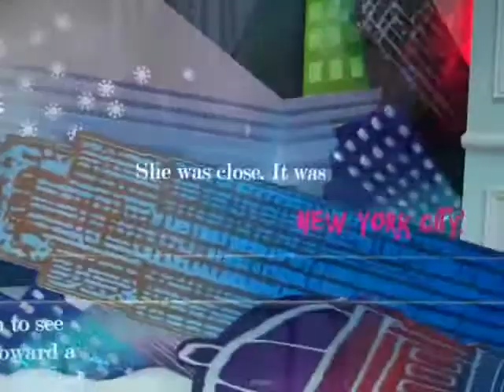Alborz in NYC